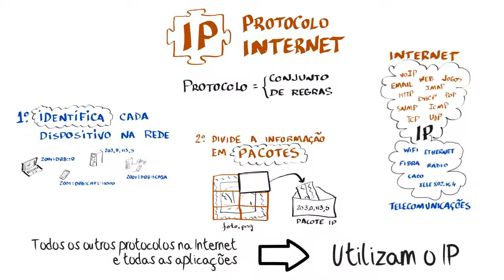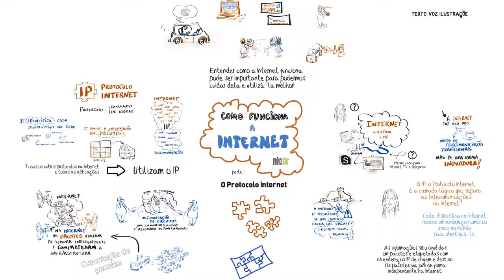Como funciona a Internet - Parte 1: o protocolo IP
Como a Internet funciona, como podemos cuidar e utilizá-la melhor. Primeira parte da série "Como funciona a Internet", em animação feita pelo NIC.br. O protocolo IP, principal base tecnológica da rede.